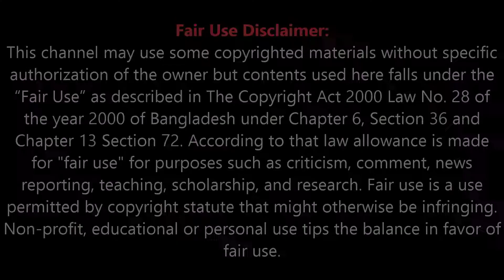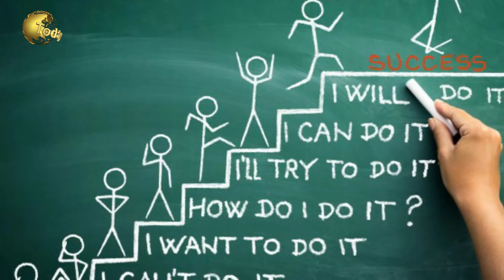বাংলাদেশি একজন তরুণ বিজ্ঞানীর সাফল্যগাথা, মহেশখালীর বাঁক থেকে ইউরোপের রাজধানীতে | ToDays Time